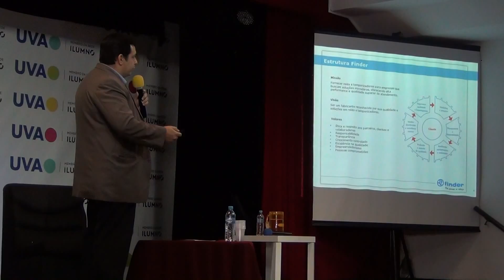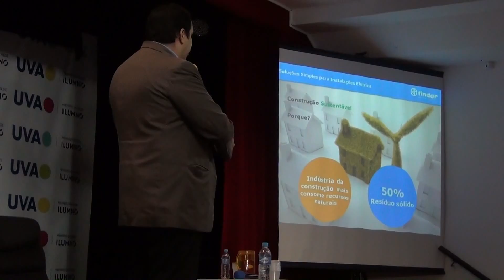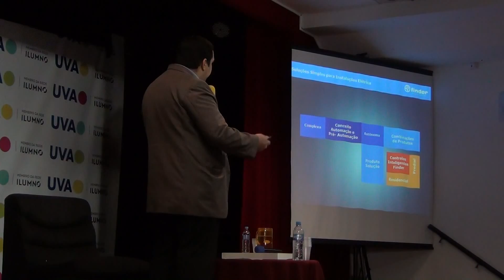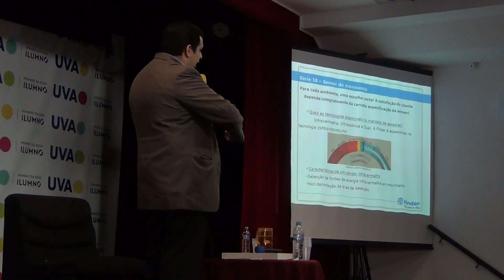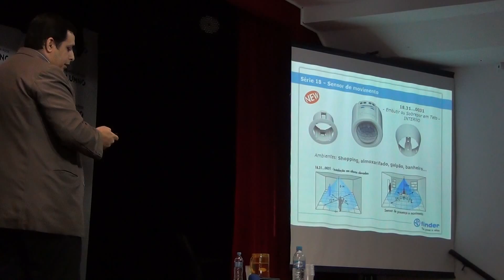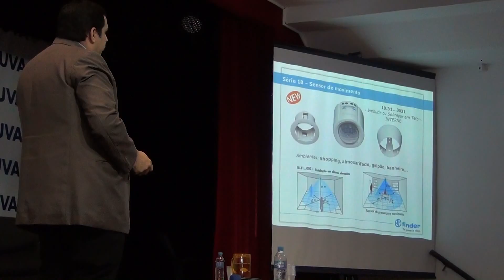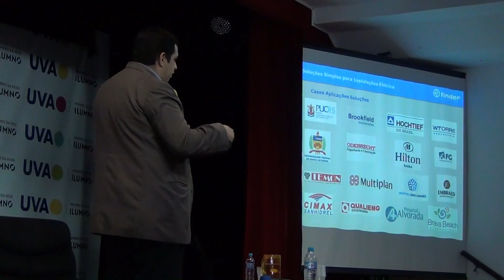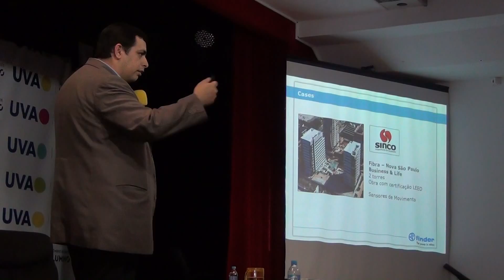Antônio Lourenço - Finder